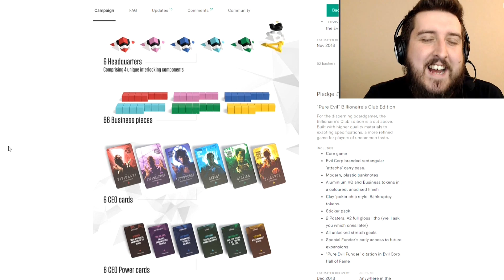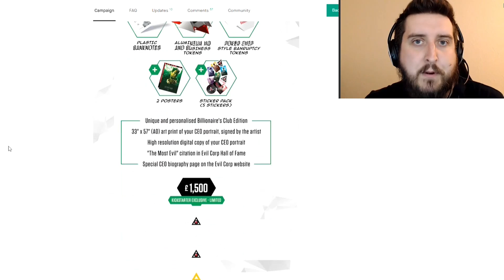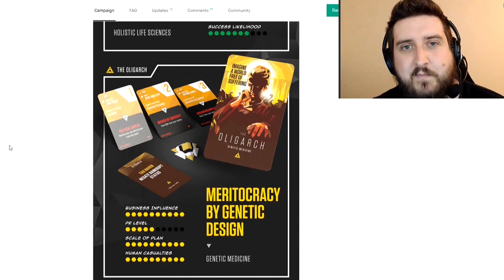Shady Evil Corp Kickstarter